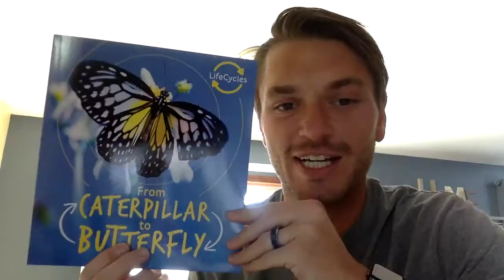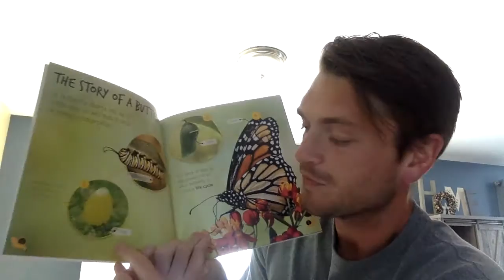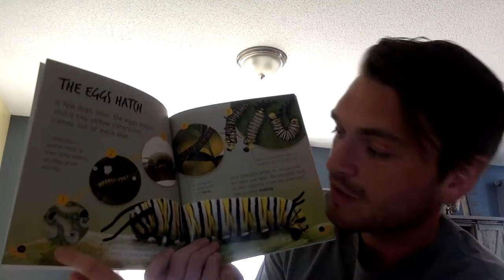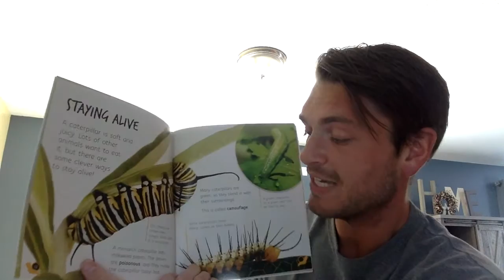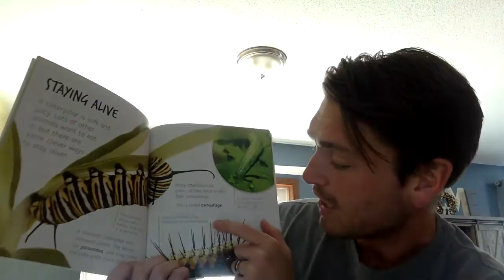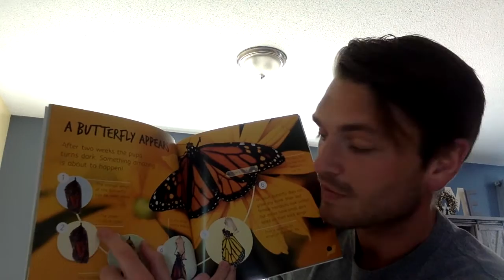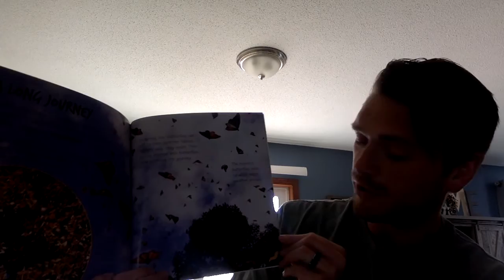From Catepillar to Butterfly